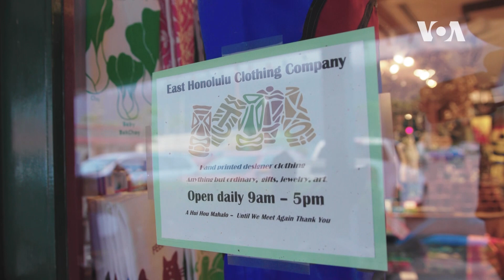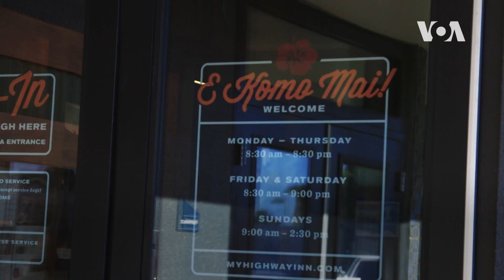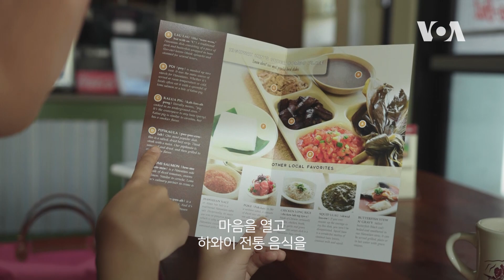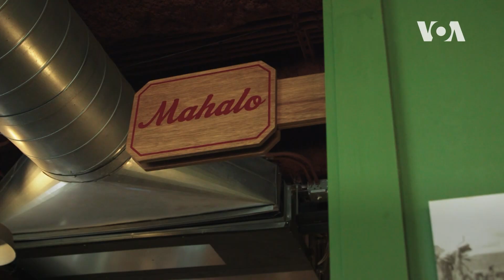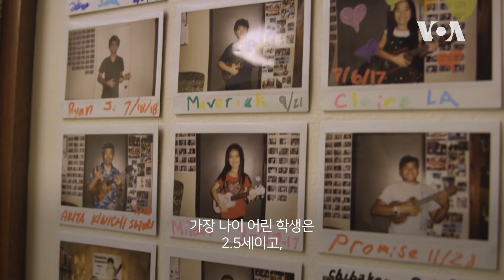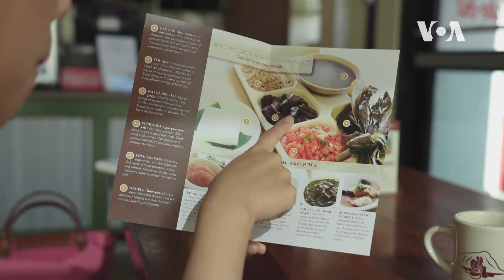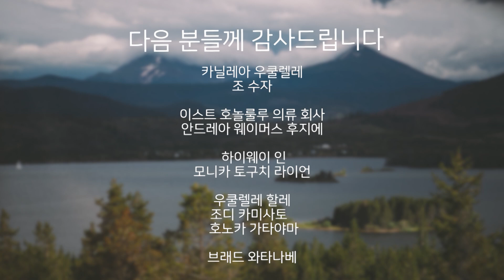[미국을 만나다] 하와이 문화여행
하와이를 고향이라 부르는 사람들을 만나 알로하 정신이 담긴 하와이 문화를 체험합니다. 하나의 나무토막이 명품 우쿨렐레 악기로 탄생하는 과정을 지켜보고, 하와이 전통음식 라우라우의 조리과정에 대해 알아봅니다. 하와이 고유의 문양을 현대적인 감각으로 재해석한 의상을 직접 만들고, 지역 뮤지션의 도움으로 우쿨렐레 연주에 도전합니다.